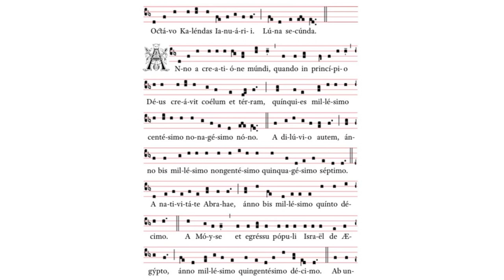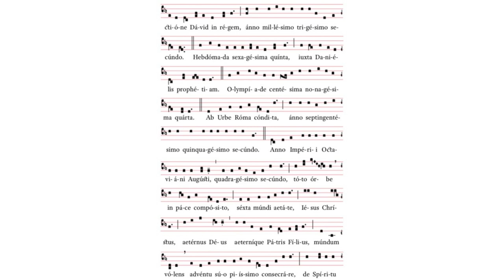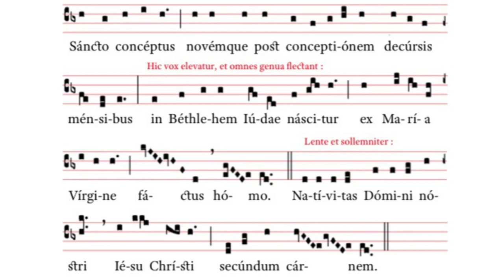Gregorian Chant - Julian D. Jankowski - The Nativitiy of the Lord (Midnight Mass) - PREVIEW (Prime)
This is the Gregorian Chant Martyrology for The Nativity of the Lord sung by me (Julian D. Jankowski).